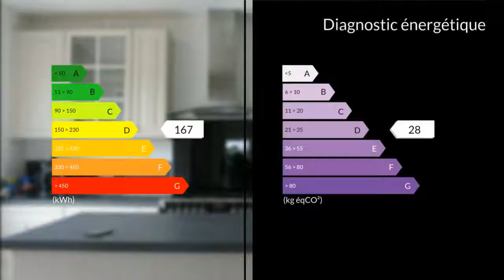A vendre - Maison/villa - Oye-Plage (62215) - 5 pièces - 129m²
62215 OYE PLAGE Accès à la mer par un chemin piétonnier, pour cette maison de 120m² habitable sur un terrain d'environ 1900m² comprenant en rez-de-chaussée surélevé : Entrée, salon séjour, cuisine aménagée et équipé, 2 chambres ( aujourd'hui une grande) , salle de bains avec baignoire balnéo. A l'étage : 2 chambres et un grand dressing. En rez-de-jardin, garage, atelier, buanderie, chaufferie . L'aménagement du rez-de-jardin est envisageable pour création d'un appartement pour location saisonnière, parents âgés, espace ados ou bureaux pour artisan. Prévoir la mise aux normes de l'assainissement.  Côté environnement vous pourrez vous promener le long de la côte, profiter des nombreuses randonnées pédestres et pratiquer le kitesurf, le char à voile, le longe côte, le surfcasting, l'équitation ou tout simplement le farniente et le bronzage sur la plus grande plage de la Côte d'Opale à environ 100m. Situation géographique : 1h45 de Bruxelles, 1H de LILLE, 30 minutes de WISSANT, 20 minutes du TUNNEL sous la manche, 10 minutes de l'autoroute A 16, 5 minutes du centre de OYE-PLAGE. La proximité de la réserve naturelle du platier d 'OYE, du port de plaisance de Gravelines-Grand-Fort-Philippe avec rampe de mise à l'eau, sera un plus non négligeable. Atouts : A marée haute le bruit du ressac des vagues, l'odeur iodés des embruns les jours de grand vent.Confortable, en maison de vacances, elle peut accueillir une famille pour des week-ends et vacances à la mer et conviendra parfaitement, comme résidence principale, pour une famille privilégiant la proximité de la plage, de la nature et des loisirs du bord de mer, mais rien de tel qu'une visite pour apprécier les points forts de cette maison atypique, lumineuse, très agréable, aux volumes importants, a l'énorme potentiel !  Plus de renseignements ou découverte sur place de cette propriété avec : Pierre-Marie LEBON a qui nous avons confié la vente... Honoraires : 4.35% du prix de vente.M. Pierre-Marie LEBON 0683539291 / 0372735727poste9956 Agent commercial indépendant du réseau national clairimmo Maxihome N° RSAC : 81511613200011 PRIUM - Ville du greffe : PARIS